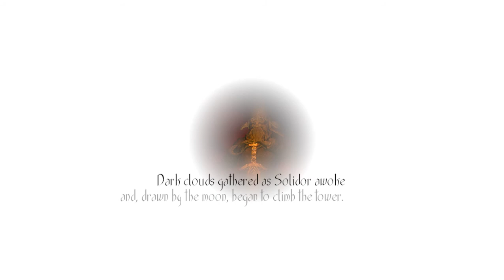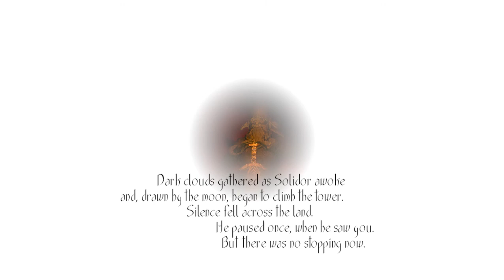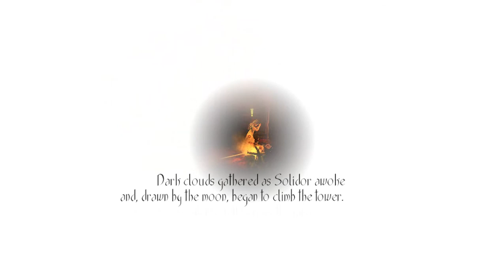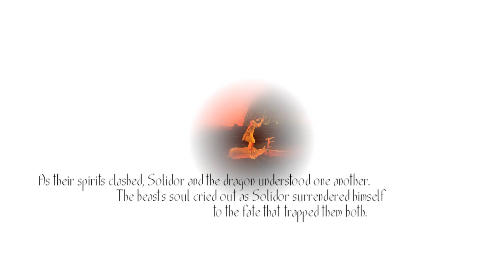Let's Play Toren - Episode 3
look up to the skys, its a dragon and a boss battle that took me 20 minutes and a friend to finish